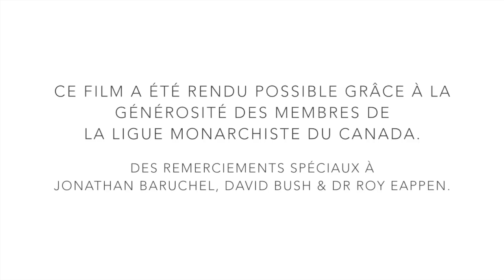La monarchie canadienne au Québec ~ The Canadian Monarchy in Québec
Le pere Jacque Monet, SJ, parle de la façon dont la monarchie canadienne reflète bien les intérêts du Québec et du Canada français - Fr Jacques Monet, SJ, speaks about how the Canadian Monarchy reflects the interests of Québec and French Canada